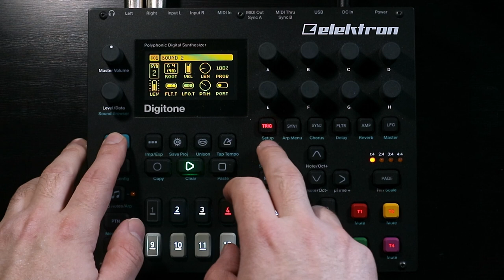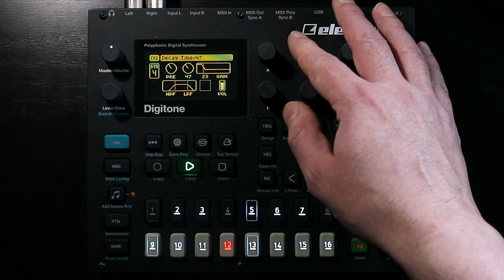Jamuary2023 - Day 08 - Elektron Digitone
Obviously, after giving the Digitakt an outing last night, it would be rude to deprive its FM sibling of a little turn today. I kept things simple and bass-y and pushing the built in master overdrive hard to melt the four parts together.

The percussion is all happening on one track which is set to monophonic, which is one of my favourite ways to work with drums on the Digitone - it's a bit of an homage to the DFAM - an instrument I don't own, but often lust after.